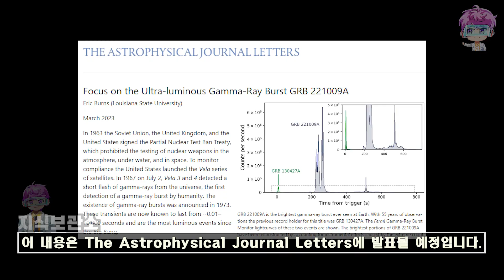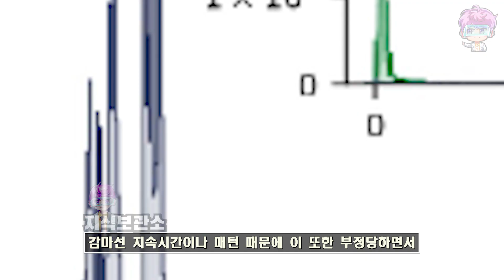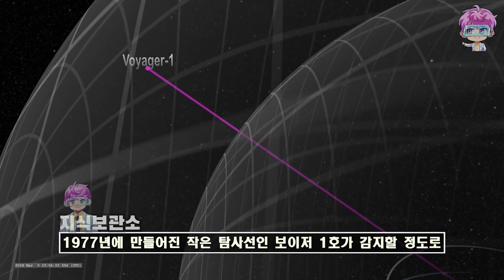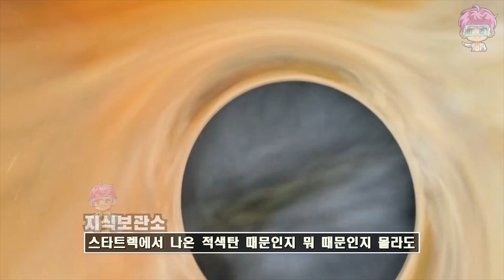갑자기 별 하나가 즉시 블랙홀로 바뀌어버리는 우주의 이상현상 발견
즉시 블랙홀!
즉시 구독! 즉시 좋아요! 즉시 알람설정!

얼마전 Harvard & Smithsonian 연구팀은 5개월전에 발생했던 전세계 천문학자들을 경악시켰던 우주사건의 원인은 어떤 미지의 힘이 항성하나를 갑자기 블랙홀로 만들었을 때 발생할 수 있는 현상이라는 사실을 알아냈으며 이 내용은 The Astrophysical Journal Letters에 발표될 예정입니다.

제보 및 비지니스 문의